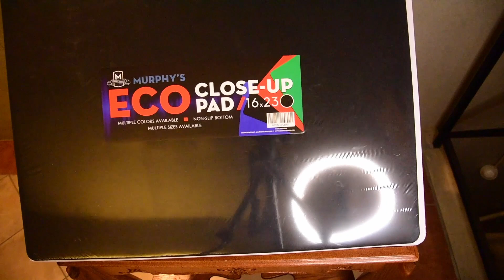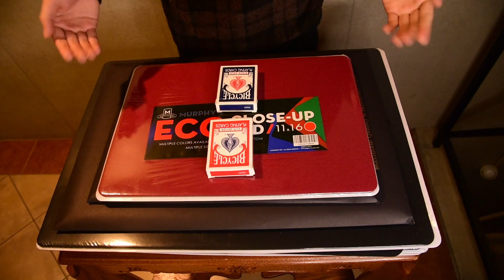マットの選び方（重要ポイント5つ）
（各種マット 販売）